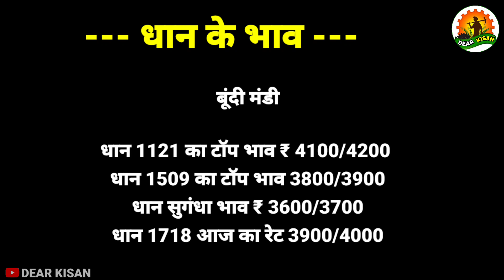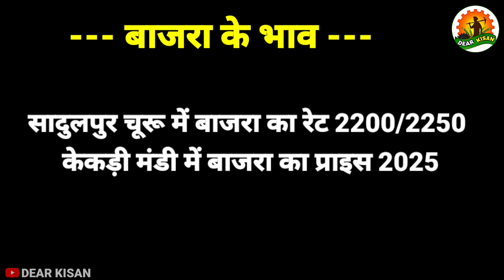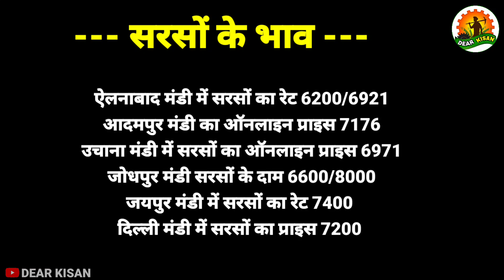आज के ताजा मंडी भाव | गेहूं | सरसों | नरमा | कपास | ग्वार | बाजरा | धान | mandi bhav today